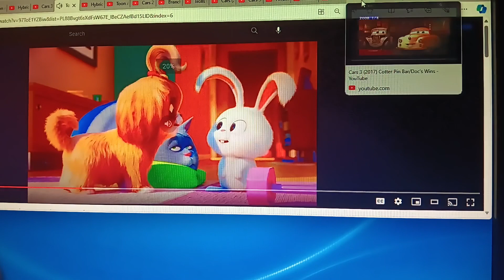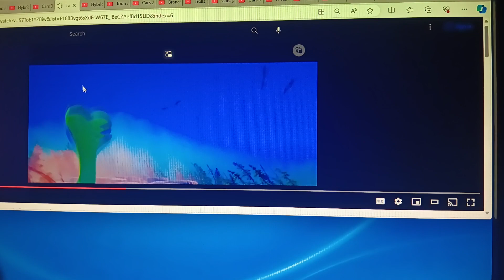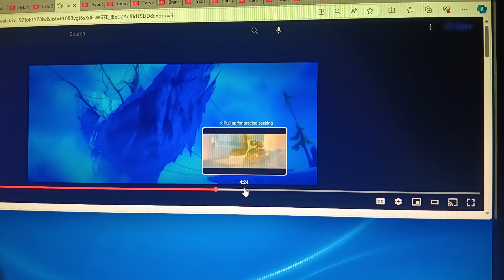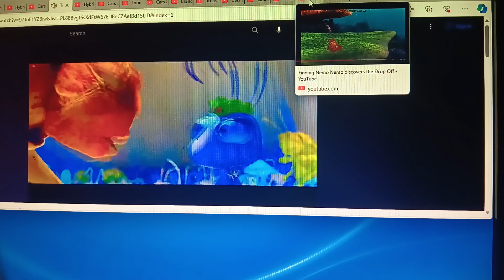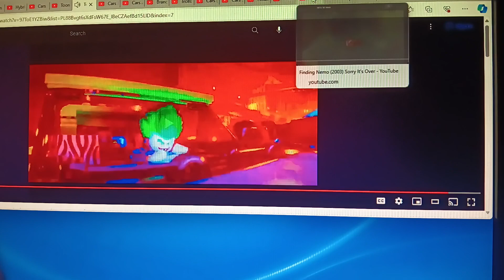Noah Age: Continental Drift Part 6 - Mike and Sulley Finds A Map/Pirates Attack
Here's Part 6, Mike and Sulley finds a map which land full of acorns. A band of pirates led by a grasshopper named Hopper (Captain Gutt) ambush and capture our heroes.

Cast:
- Lightning McQueen and Branch (Cars and Trolls) as Manny
- Nemo (Finding Nemo) as Sid
- Louise Nash (Cars 3)
- Doc Hudson (Cars) as Diego
- Cruz Ramirez (Cars) as Shira
- Mike Wazowski and James P. Sullivan (Monsters, Inc. and Monsters University) as Scrat
- Hopper (A Bug's Life) as Captain Gutt
- The Joker (The LEGO Batman Movie) as Flynn
- Professer Marmalade (The Bad Guys) as Squint
- Lulu (DC League of Super-Pets) as Raz
- Randall Boggs (Monsters, Inc.) as Gupta
- Thunderclap (The Good Dinosaur) as Silas
- Jackson Storm (Cars 3) as Dobson
- Bad Piggies (Angry Birds) as Rats

Clips Used:
- Cars 1
- Cars 2
- Cars 3
- Trolls 1
- Trolls 2: World Tour
- Finding Nemo
- Monsters, Inc.